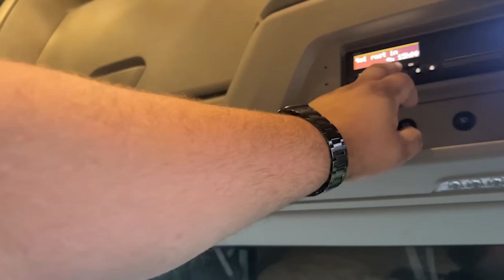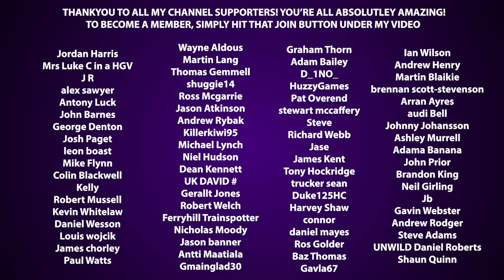Friday Traffic NIGHTMARE!